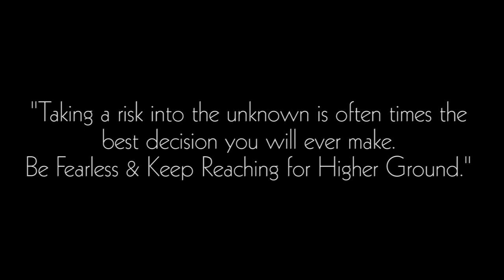Gigi Torres | Establish Your Empire NY/Jersey Vol.1 | "Higher Ground"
Taking a risk into the unknown is often times the best decision you will ever make. Be Fearless & Keep Reaching for Higher Ground.

I present to you, Establish Your Empire NY/NJ Vol. 1! These dancers took a chance to further their career by auditioning for my EYE Experience Dance Program that I brought to the the New York & Jersey Area. After getting into the program, these fearless dancers pushed past their limits and learned a piece within 10 hrs of rehearsals, performed at Defining Rhythm in New Jersey, and filmed this video. These dancers from different backgrounds and different parts of their journey came together with the same goal, to grow and better themselves as artists! They pushed past their comfort zone into the unknown and reached THEIR HIGHER GROUND!

Thank you to everyone that made this program, performance, and video happen! I couldn't have done this without you all! Congrats to the dancers for all your hard work and dedication! We did it!

Choreography/Artistic Direction: Gigi Torres
Assistants: O'Neil Wilson, Yasu Kawate
Song: "Higher Ground" by TNGHT
Music Edit: Rob Barragan
Set: Dumbo Brooklyn, NY
Filmed by: Will Barrientos x Rhythmology x Defining Rhythm
Edited by: Kevin Manh x Manh Media

Dancers:
Keith Alexander
Ken Kasamatsu
Nicole Townsend
Jay Jones
Martinique Sellers
Aaliya Murphy
Tiffany McPherson
Maria Ratoshnuk
Gabby Nagrowski
Jewel Sales
Reesie Smith
Angelique Garcia
Deborah Kim
Connie Lee
Ruben Delgado
Tanya Antonio
O'Neil Wilson
Yasu Kawate